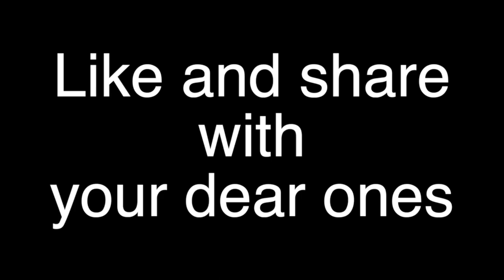விவிலிய முழக்கம் -27.12.2020-Sunday#Holy Family#St.John#Christmas Week-Year B#Lk 2:22-40.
விண்ணகத் தந்தையின் விருப்பத்தை நிறைவேற்றும் குடும்பம்தான் திருக்குடும்பம்